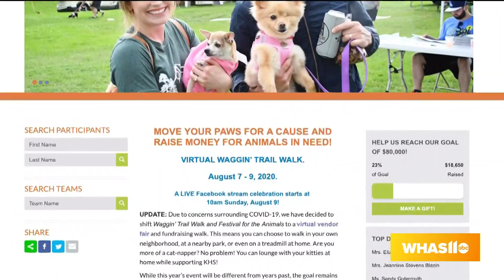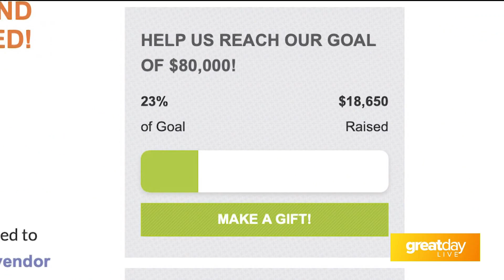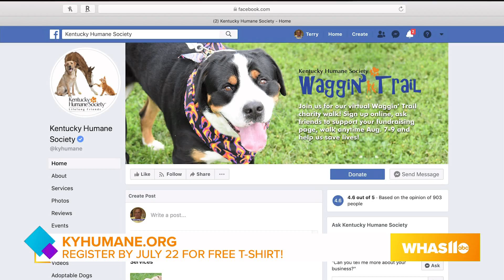GDL: Kentucky Humane Society Waggin' Trail Walk